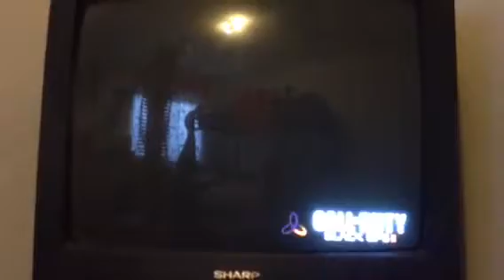Quick scope kind of